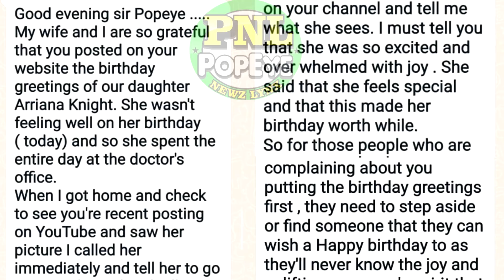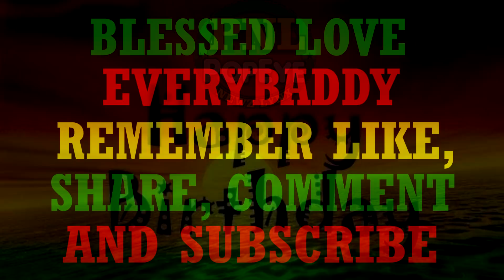BIRTHDAY GREETINGZ - Friday October 1, 2021 - Popeye NewzLynz (PNL)